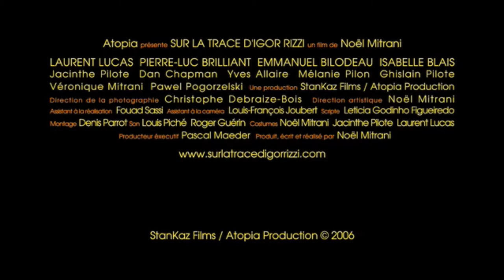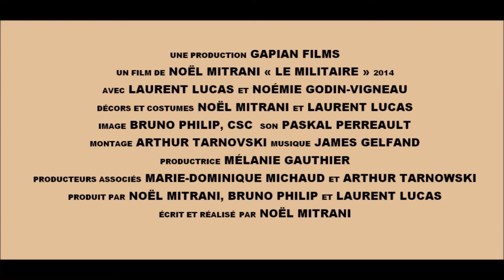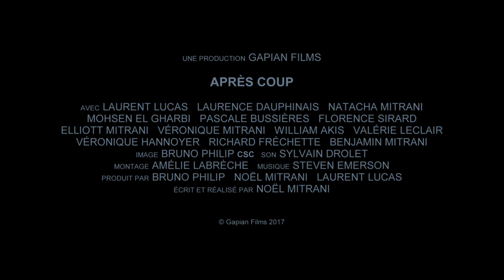Bandes-annonces des films de Noël Mitrani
Sur la trace d'Igor Rizzi (2006)
The Kate Logan Affair (2010)
Le Militaire (2014)
Après coup (2017)